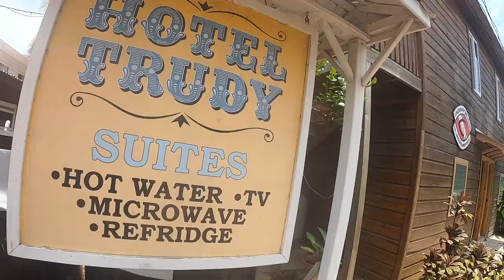The Other Side of Honduras!”🇭🇳 (Utila)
I had just arrived in Utila, one of the most famous and beautiful islands of Honduras. I was about to start exploring the island on my own when suddenly I saw some young guys in a boat and within minutes I already had a new mission.
They would take me along on their boat trip to a secret Caribbean island if I could bring 2 more girls with me. Obviously I said yes, and that was the start of a surreal day in the Caribbean islands of Honduras!!

Legoooo!!